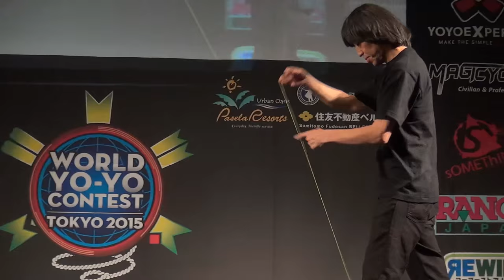2015World TRICK X-IBITION XX Keiichi Takimoto